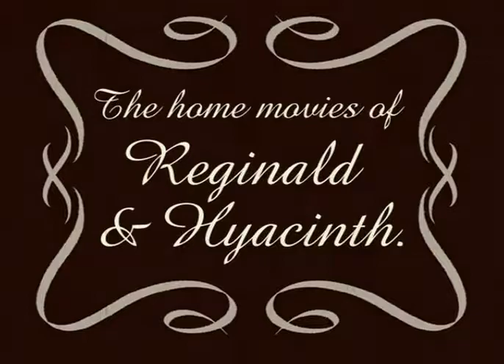Medal of Honor: Frontline (Our Trip To Holland)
Type Password 'FRESHDEMO'. Turn on 'Our Trip to Holland' in Bonus.
Then Stay in Main Menu, It start instead the Intro.